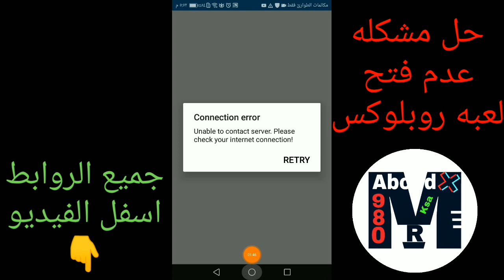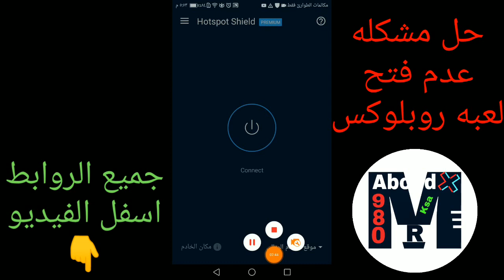حل مشكله عدم فتح لعبه روبلوكس (Roblox) للأندرويد سهل جدااا